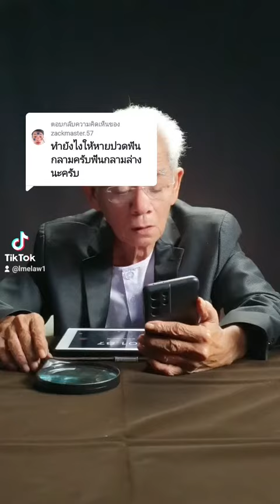@Hey.:ลุง ครับ เวลาตอนดึกๆผมชอบหายใจไม่ออกมาหลายสัปดาห์แล้วมันเกิดมาจากอะไรครับแล้วแก้ไขยังไง